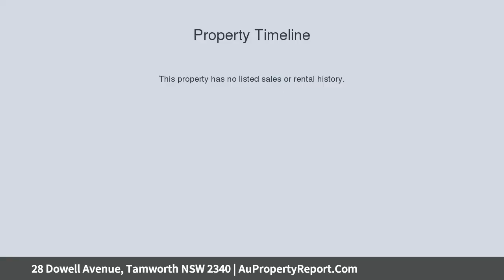28 Dowell Avenue, Tamworth NSW 2340 | AuPropertyReport.Com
28 Dowell Avenue, Tamworth NSW 2340
Property Type: house
Bedrooms: 5
Bathrooms: 5
Car Space: 1
Elegance &amp; Stature As Is Enormous Potential In East